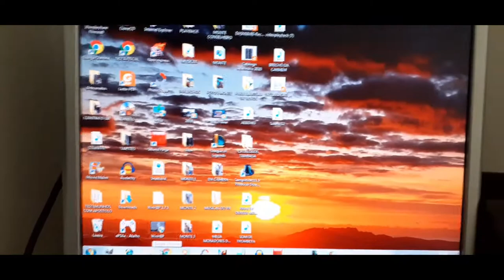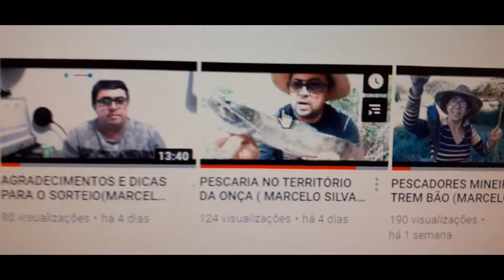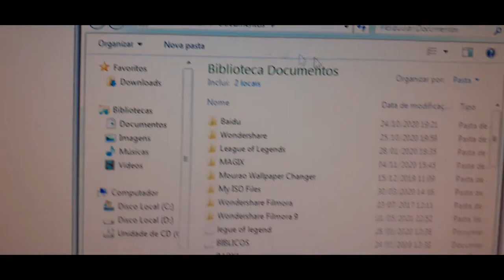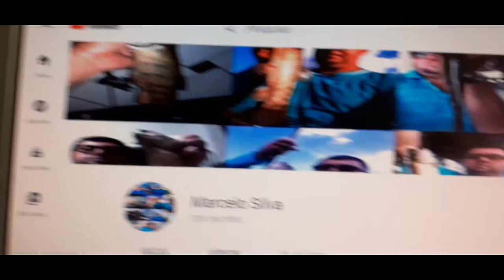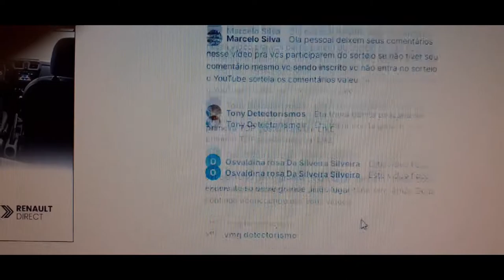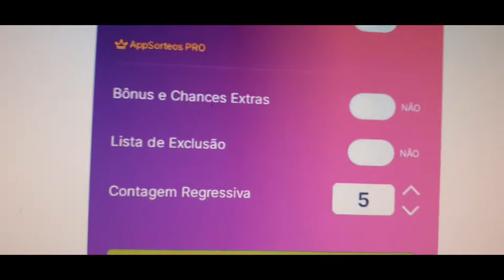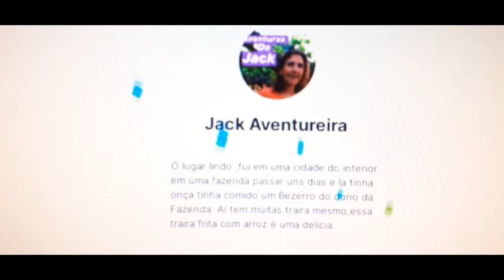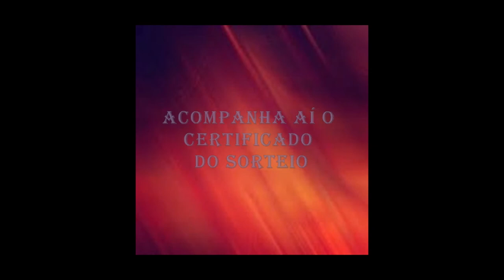REALIZANDO O SORTEIO DA BATERIA (MARCELO SILVA PESCA)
NESTE VÍDEO VOCÊS VERÃO O SORTEIO DA MINE BATERIA DE LATINHA